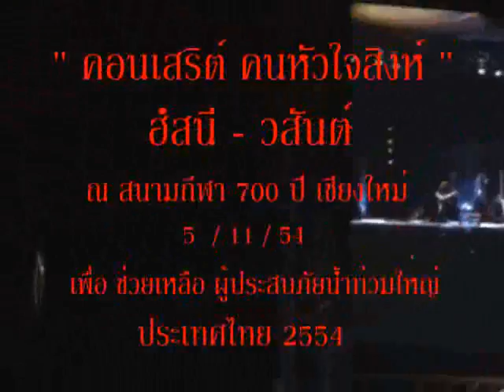คอนเสริต์ คนหัวใจสิงห์ อัสนี วสันต์ ณ สนามกีฬา 700 ปี เชียงใหม่ 5 11 54 เพื่อ ช่วยเหลือ ผู้ประสบภัย